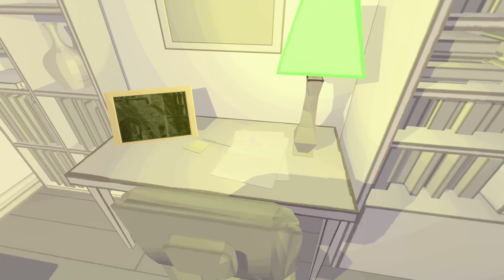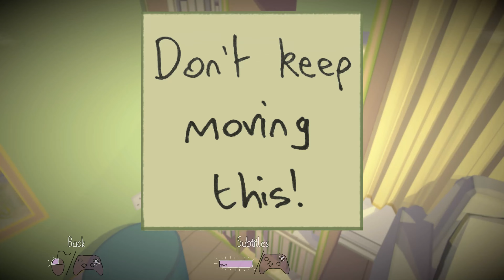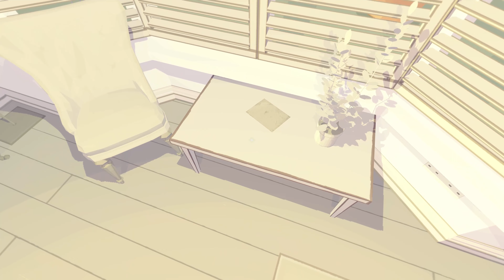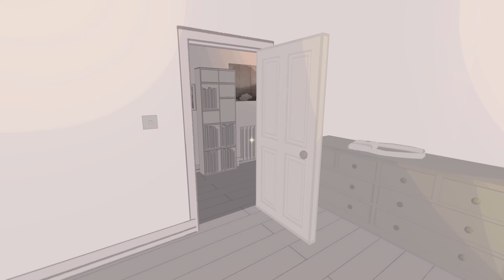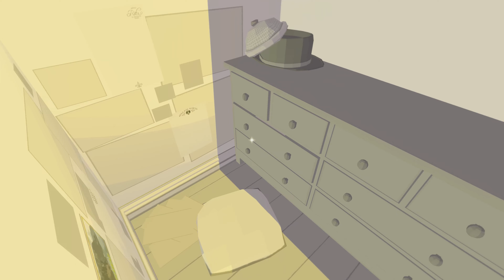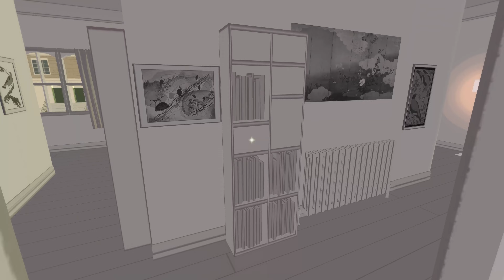Before I Forget - No commentary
Before I Forget is a BAFTA-nominated narrative exploration game. Players step into the world of Sunita - a woman living with early onset dementia. As you wander from room to room, you discover mysterious objects, each holding a fleeting, fragmented memory.

Developers: 3-Fold Games, Plug In Digital
Publishers: 3-Fold Games, Plug In Digital
Nominations: BAFTA Games Award for Game Beyond Entertainment
Genres: Adventure game, Indie game, Casual game, Adventure